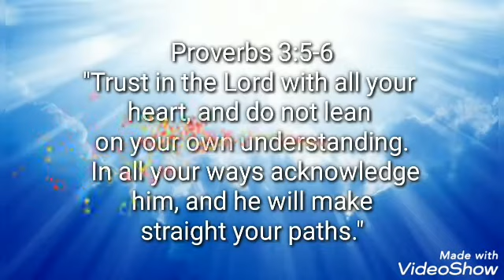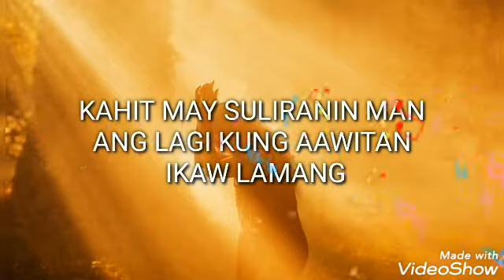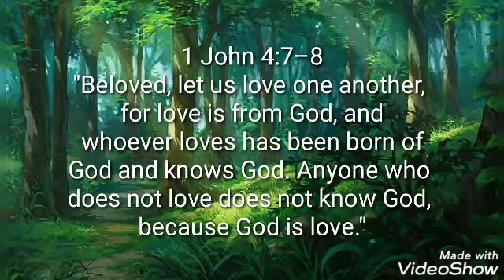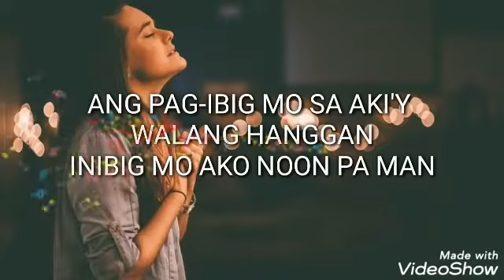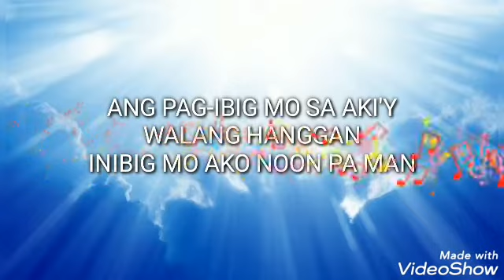200 Subscriber's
Jesus sa iyo lan ang Papuri.
Dakila ka o Diyos.